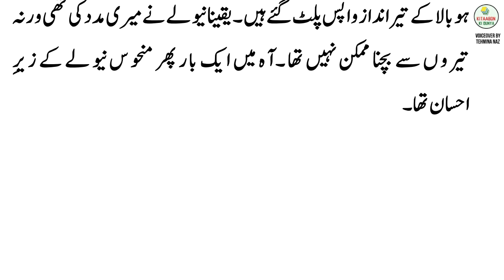Siyah Nevla | Episode 13 | Jahangir Ashrafi | Best Full Length Urdu Audio Book | Urdu Reading Books